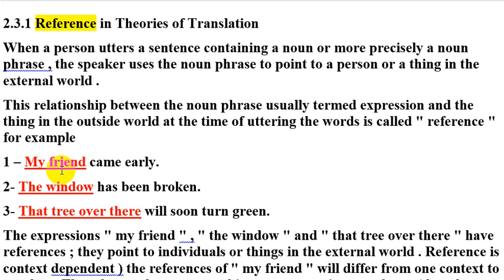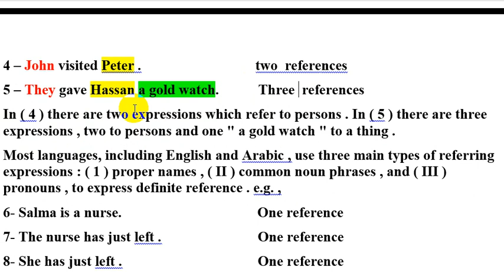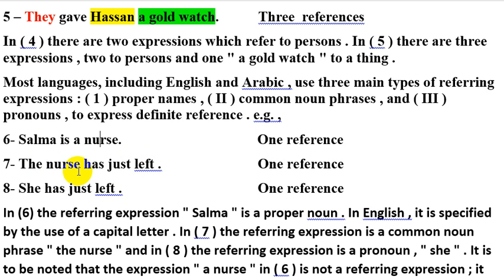Reference in Theories of Translation